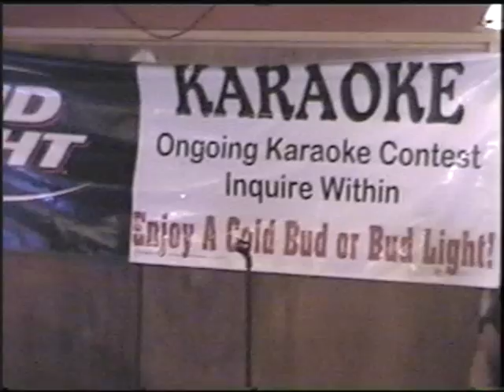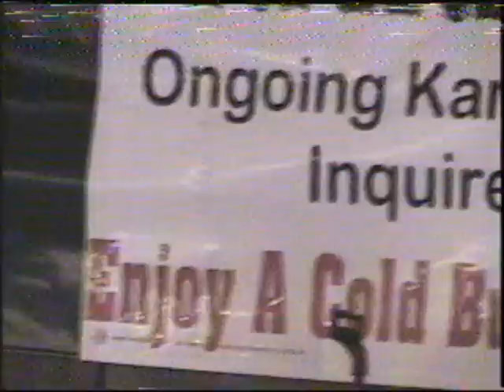PAM MITCHELL - BREAK IT TO ME GENTLY